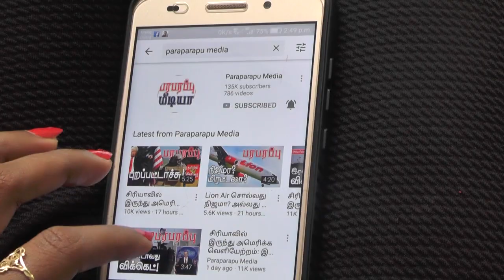இந்தியாவில் பயணிகள் ரயில்சேவை தொடங்கியது! இதோ கட்டுப்பாடுகள்! | Paraparapu World News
Around 30,000 tickets were sold in the first three hours of the ticket office opening after the Indian Railways on Monday announced the launch of 30 special trains to and from New Delhi from today (Tuesday). All tickets for Tuesday’s Mumbai-Delhi train have been sold out, a railways spokesperson said. These special trains will have only air conditioned coaches—in all classes and tiers—with fares similar to Rajdhani trains, excluding meals, the railways said.